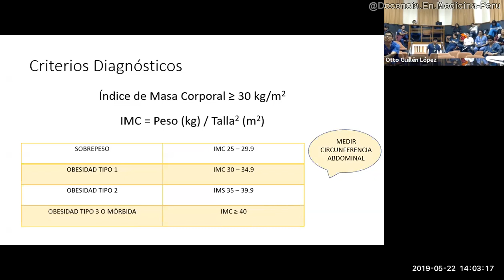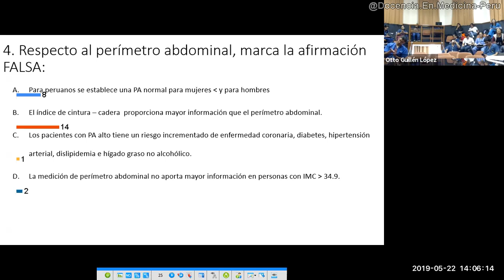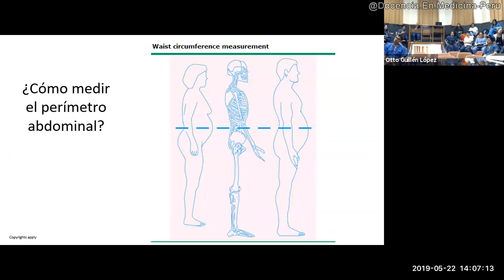IMC y circunferencia abdominal - Dra. Carolina Sarria